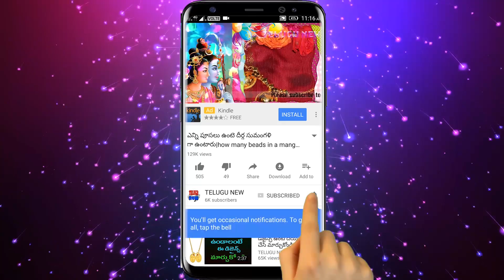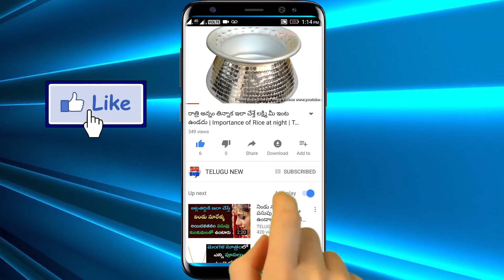రేపు ఆఖరి శ్రావణ శనివారం ఉదయం మరియు సాయంత్రం నట్టింట్లో కొబ్బరితో ఇలా చేస్తే ఐశ్వర్యం వస్తుంది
రేపు ఆఖరి శ్రావణ శనివారం ఉదయం మరియు సాయంత్రం నట్టింట్లో కొబ్బరితో ఇలా చేస్తే దరిద్రం అంతా పోయి ఐశ్వర్యం వస్తుంది